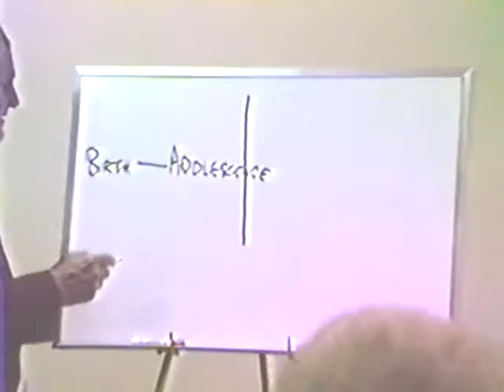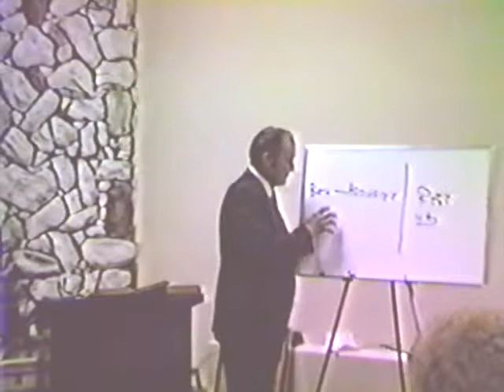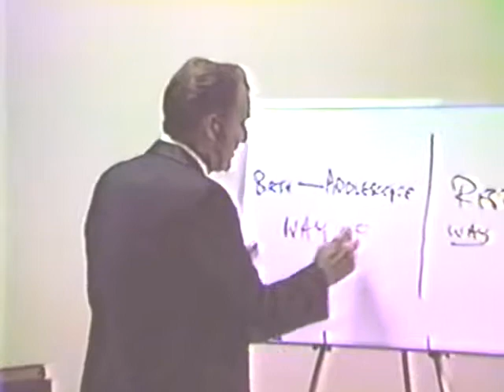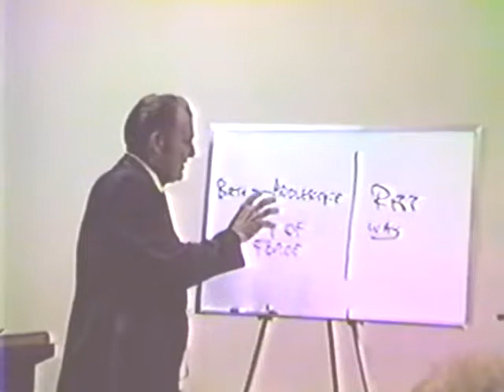1983 - Philadelphian Church 05 - Fred Wright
This study deals with raising children by the way of Christ as opposed to the way of force.

(The audio cuts out after about 45 minutes, during the question/answer period at the end of the study. This was in the original VHS tape recording, so I couldn't fix it).